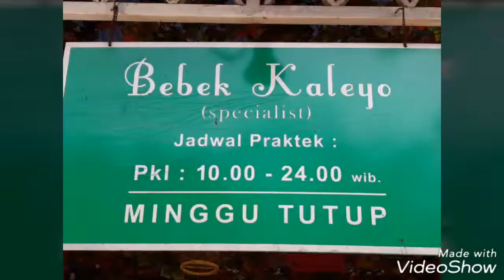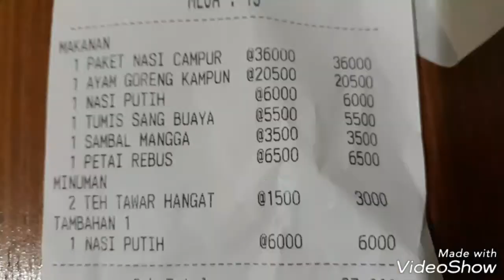Pecinta bebek goreng di Bandung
Makan olahan bebek di Bandung salah satunya di Bebek Kaleyo jl Pasir Kaliki dekat 1/4an Jembatan Layang. Berbagai menu dapat dipesan tanpa menguras dompet kita. Parkir luas dan Hari Minggu tutup...